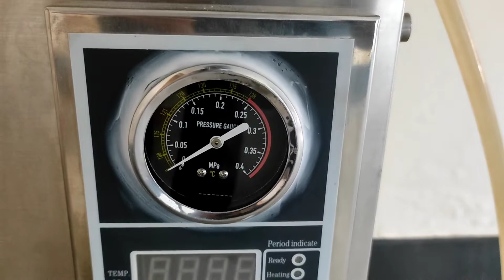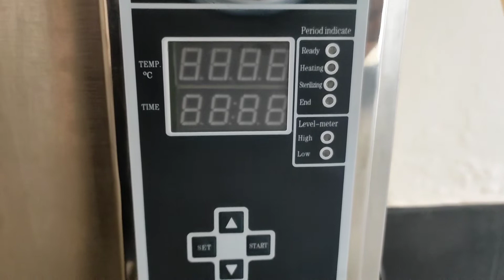Economic Budget Autoclave | Laboratory Equipment supply in Bangladesh | BIDEX TECHNOLOGY